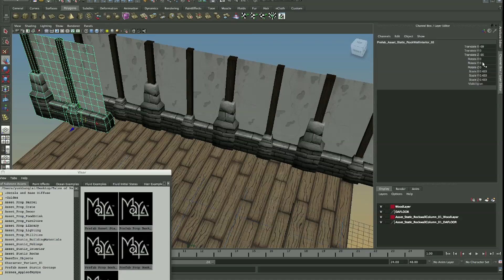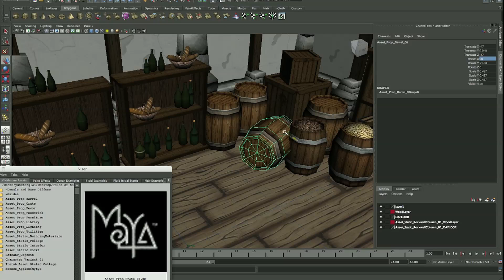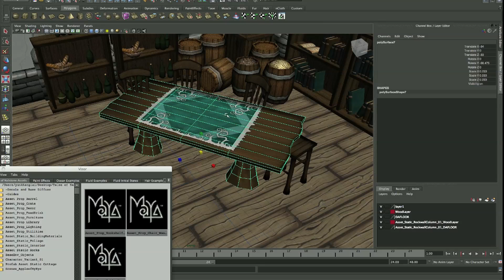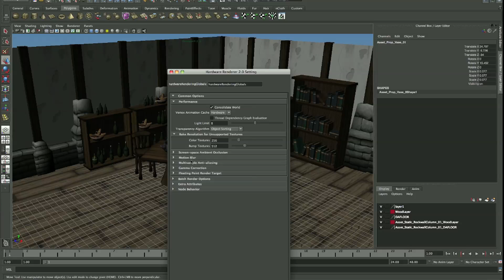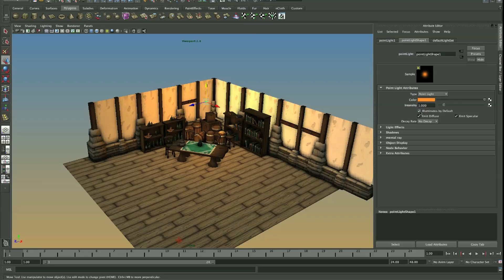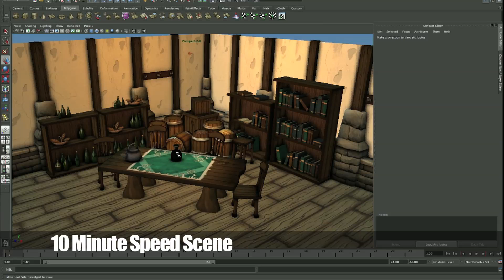Creating an animation scene in 10 minutes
Just a quick demo on how far you can take your created assets if you create them with future projects in mind. In this tutorial / demo, I discuss some advantages of this kind of workflow and to help you break some daunting perceptions of creating your own scene. Done right, you can make a scene from scratch in a relatively short amount of time. The key is to design your models in a way that appeal to the audience as well as streamline your workflow.